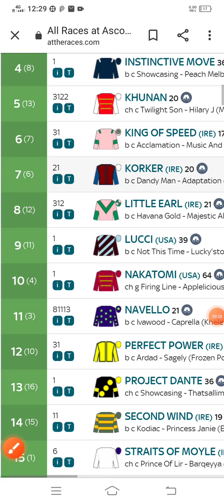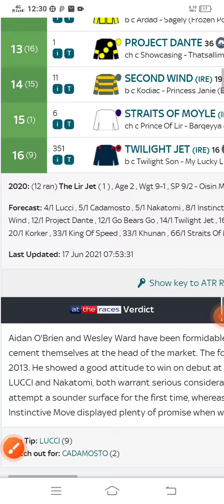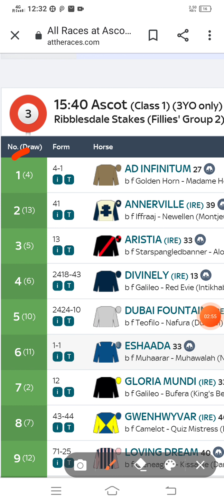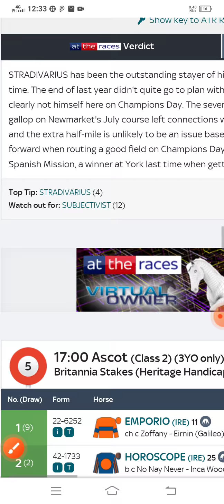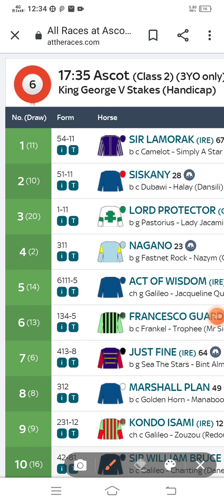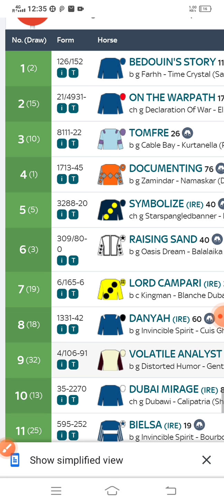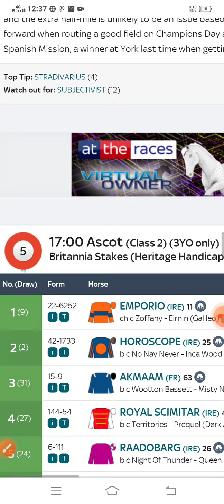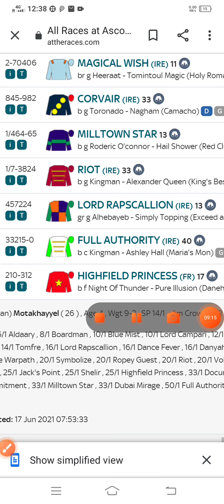Horse racing tips RoyalAscot 17th June 2021